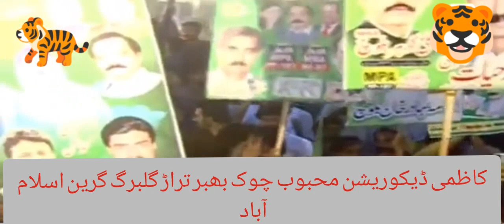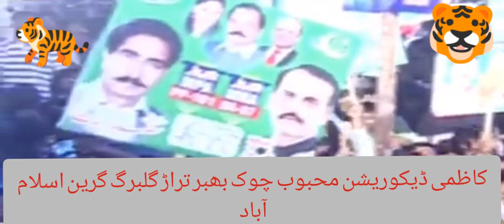مریم نواز صاحبہ کا فیصل آباد میں خطاب